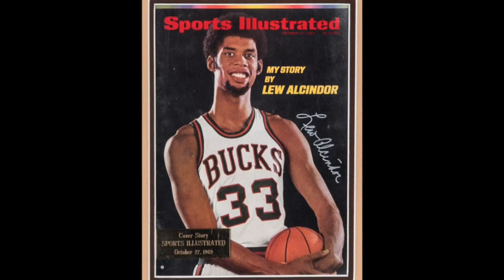Welcome To The Story Of Kareem Abdul Jabbar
Welcome to the story of Kareem Abdul-Jabbar, one of the greatest basketball players of all time.

Kareem Abdul-Jabbar was born Ferdinand Lewis Alcindor Jr. on April 16th, 1947, in New York City. From a young age, it was evident that he was destined for greatness on the court.

In high school, he dominated on the court, leading his team to three straight New York City championships. He was a Parade All-American and was heavily recruited by colleges across the country.

He eventually chose to attend UCLA, where he continued to excel. He led the Bruins to three consecutive NCAA Championships and was named the NCAA Tournament Most Outstanding Player each year.

In 1969, Abdul-Jabbar was drafted by the Milwaukee Bucks and began his illustrious NBA career. Over the next two decades, he played for the Milwaukee Bucks and the Los Angeles Lakers, winning six NBA championships and being named the league’s Most Valuable Player six times.

Abdul-Jabbar was known for his signature skyhook shot, which was virtually unstoppable. He retired from the NBA in 1989 as the league’s all-time leading scorer, with 38,387 points.

Off the court, Abdul-Jabbar was known for his activism and advocacy. He was a vocal opponent of the Vietnam War and an advocate for social and political change.

Today, Abdul-Jabbar remains an important figure in the world of basketball and beyond. He is a best-selling author, a successful coach, and an advocate for numerous causes. He continues to inspire people around the world with his passion, talent, and commitment to making a positive impact.

This has been the story of Kareem Abdul-Jabbar, a true basketball legend and a true icon.